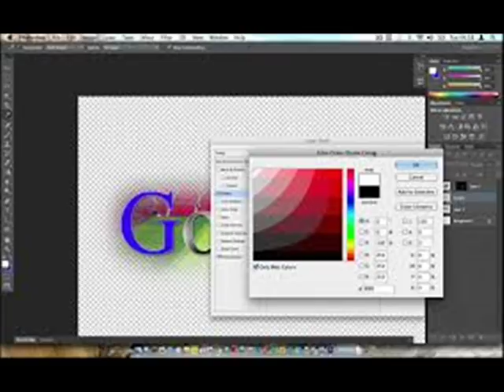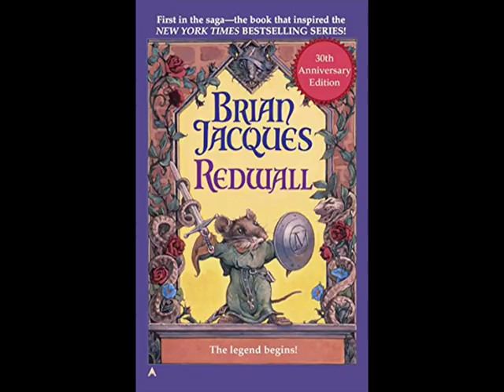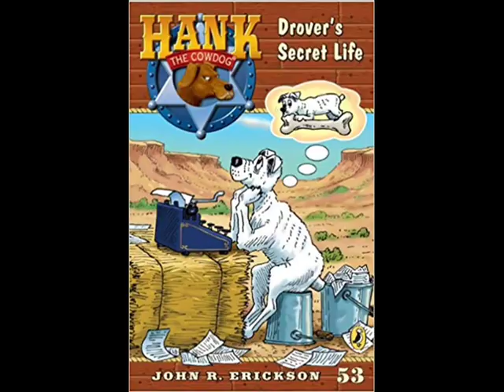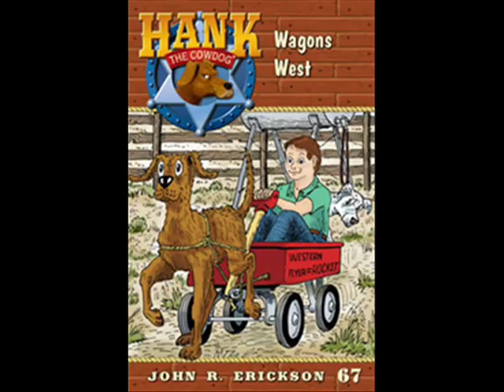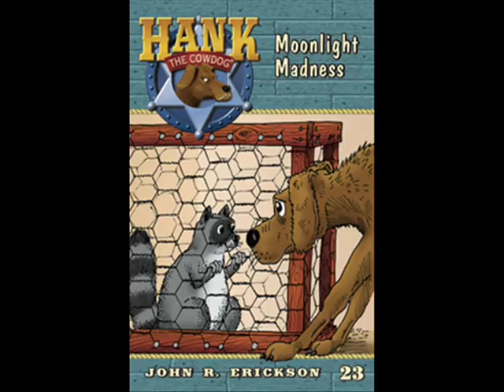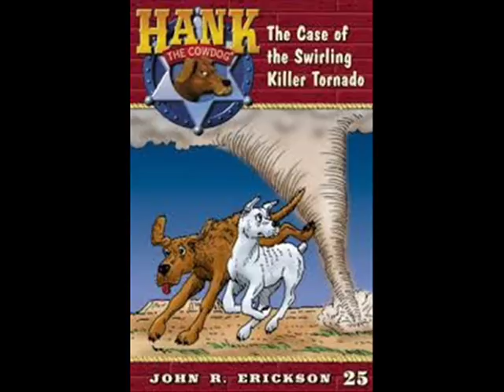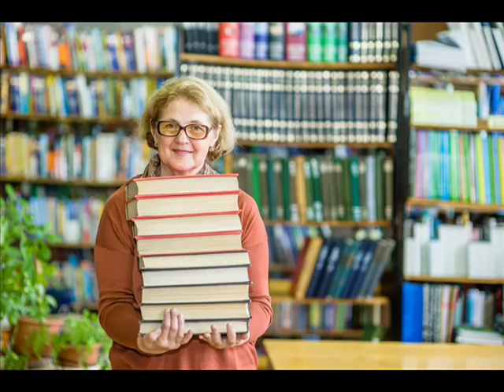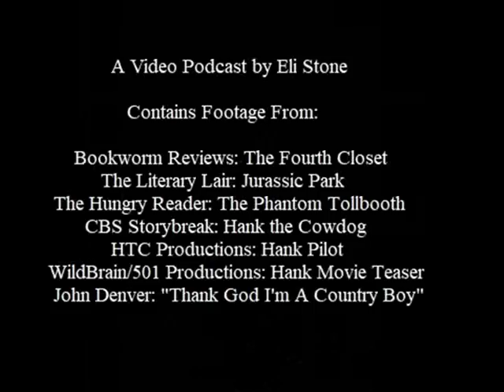The WE ARE HERE! Podcast-Episode 4: Every Dog Has His Day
The WE ARE HERE! Podcast kicks off its first episode of 2019, with a bit of a different one in which the Hero talks about a book series that was part of his childhood, and may still be a part of your children's.

Be sure to check out the Booktubers featured in this video!